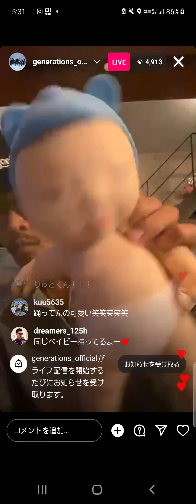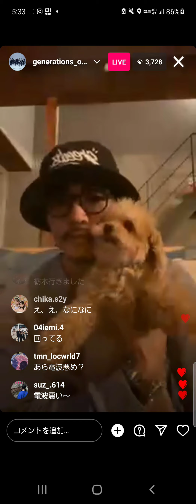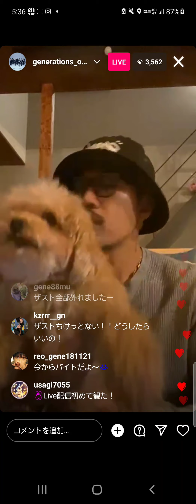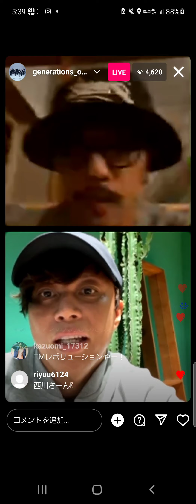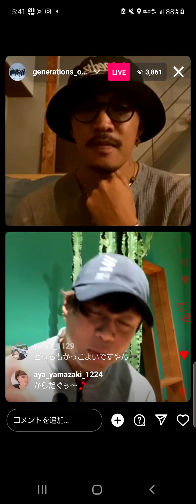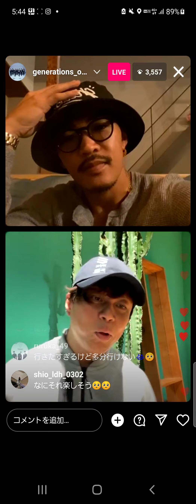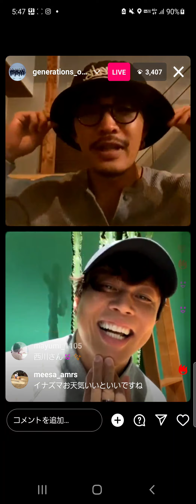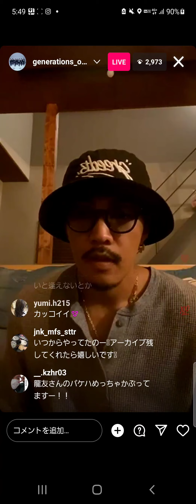2023/10/04 数原龍友 インスタライブ